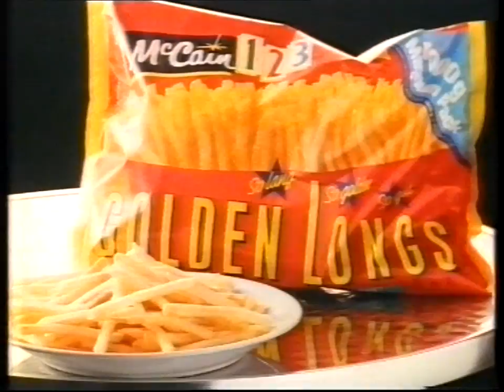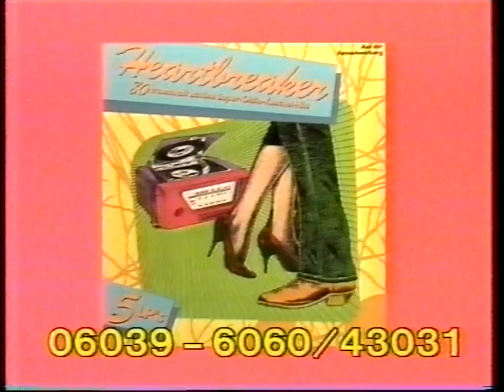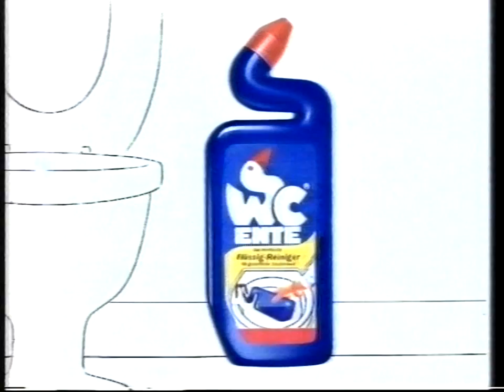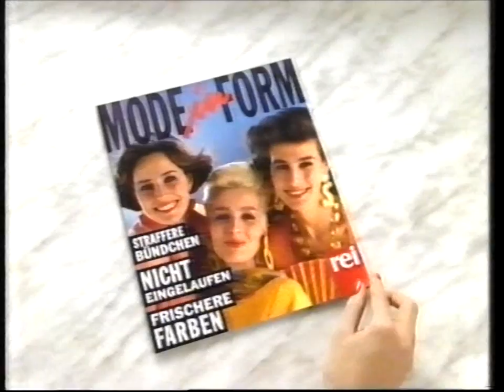Alte Pro7 Werbespots von 1989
Mit den Werbespots:
TeleClub 0:05
Doppel Herz 0:35
Blendax Anti-Belag Junior Star Gel 0:49
McCain 123 Golden Longs 1:09
Lenor 1:39
Dominion Bestell Service (Oldis) 2:09
WC Ente 3:09
Frolic Champion 3:29
Rei 3:59
Badedas 4:29